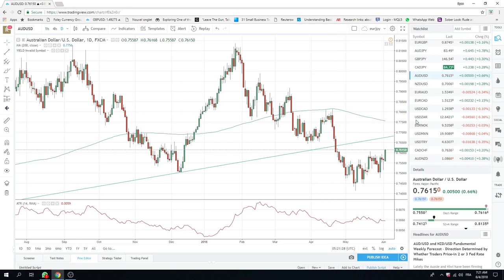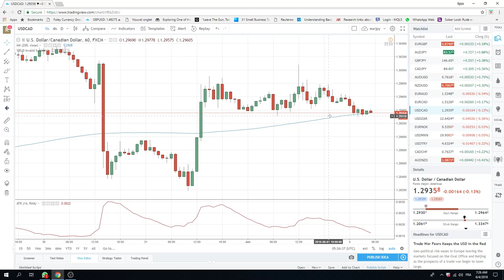04Jun18 Europe Opening Call - PrivateerFX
selling E GBP   buying CADJPY

Web: PrivateerFX.com

THIS WAS
04Jun18 Europe Opening Call - PrivateerFX